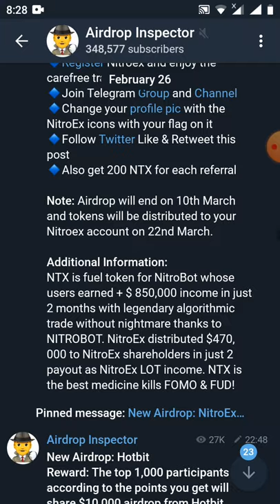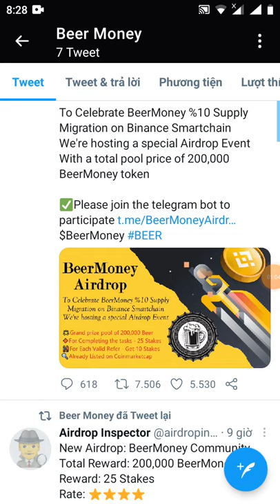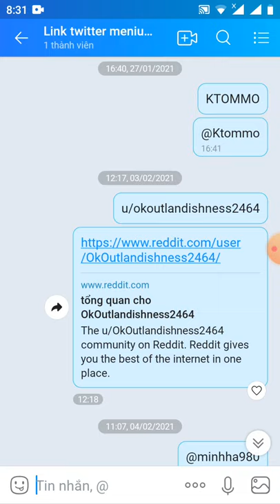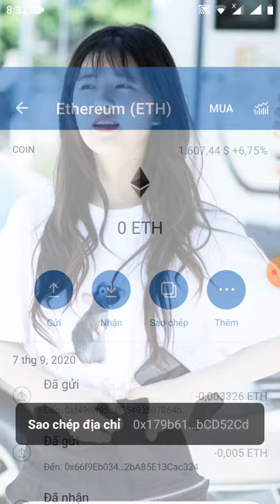HD nhận 25 token BEER_Get Giude 25, token BEER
Link đk
Hi Anh1111

Your, Airdrop Balance: 25 Stakes

Referral Balance: 0 Stakes

👬 Referrals: 0